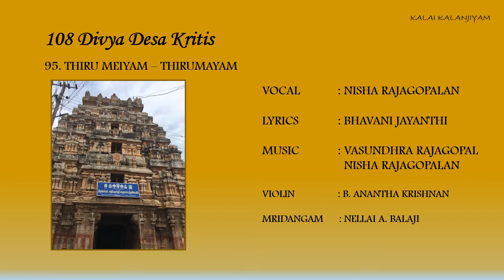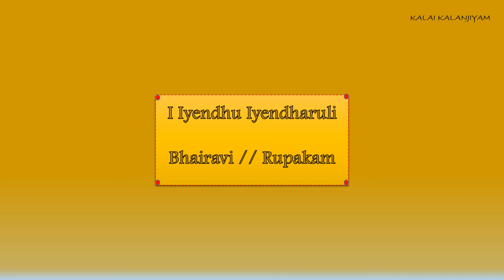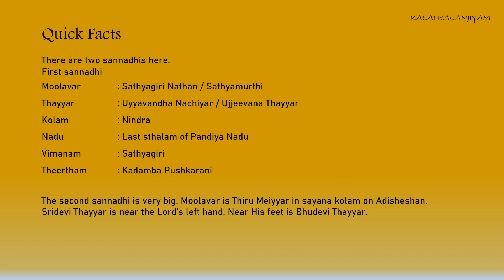Divya Desam 95 : THIRUMEIYAM - THIRUMAYAM